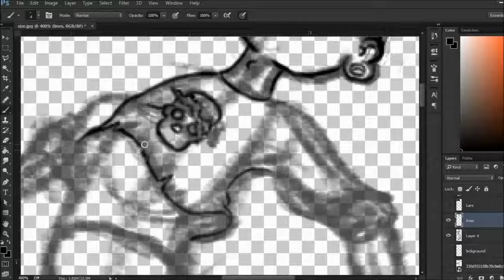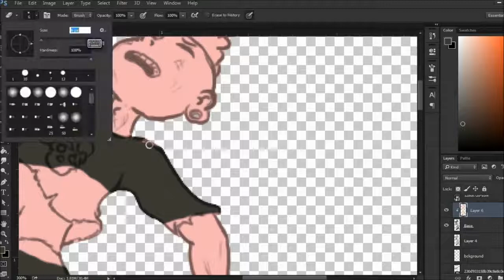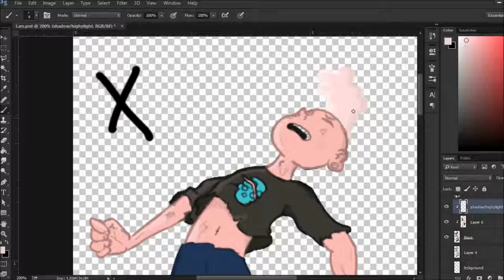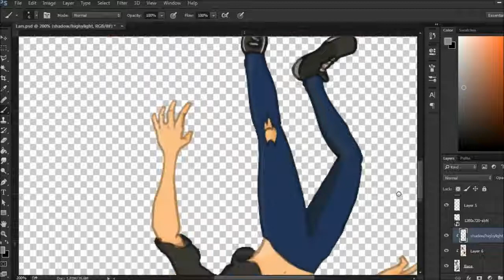Lars' transformation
From the new episodes of Steven Universe, I loved the character development for Lars in these episodes.